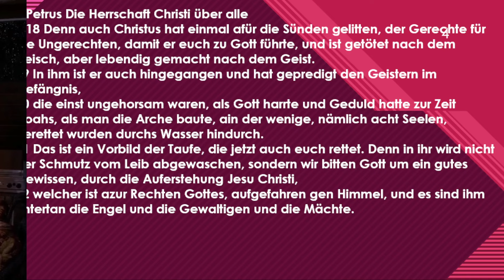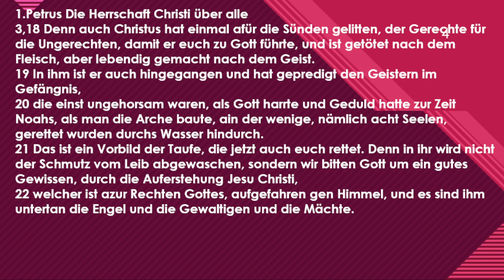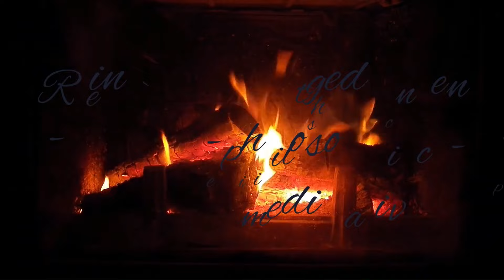Nachtgedanken 30.3.24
Lese und Gedanken